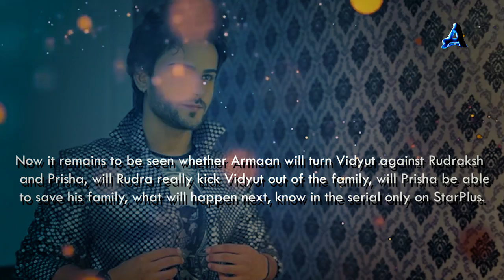Prisha and Armaan sign papers, Armaan's plan | Yeh Hai Chahatein | S2 Ep715, 716 | 17 October 2022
Yeh hai chahatein today episode | yeh hai chahatein new promo | S2 Ep715 | 16 October 2022

images credits -
Starplus / Hotstar